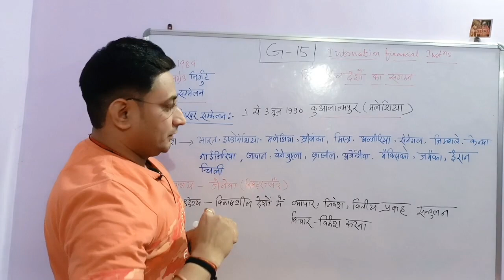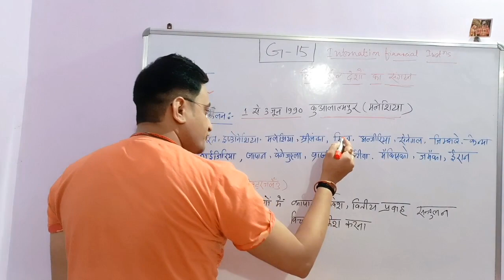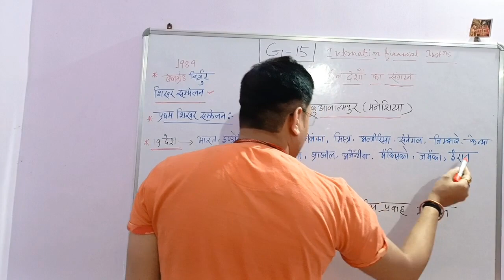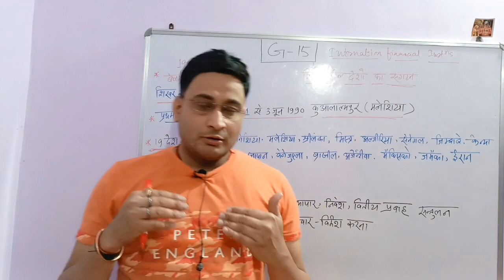G15 group of 15 international financial institutions ias exam UPSC jpsc bpsc uppcs Indian economy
G15 group of 15 international financial institutions ias exam UPSC jpsc bpsc uppcs Indian economy G15 group of 15 international financial institutions ias exam UPSC jpsc bpsc uppcs Indian economy